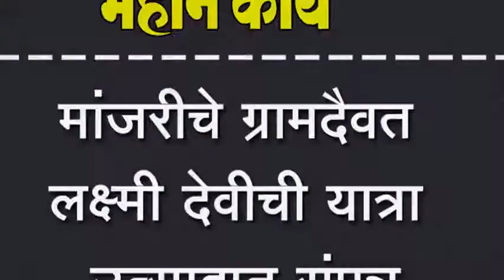मांजरीचे ग्रामदैवत लक्ष्मी देवीची यात्रा उत्साहात संपन्न